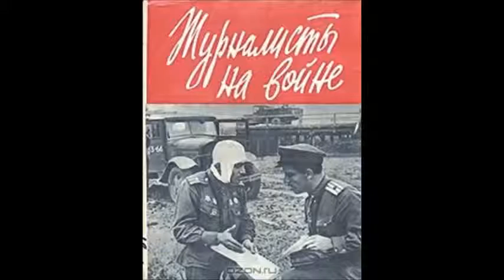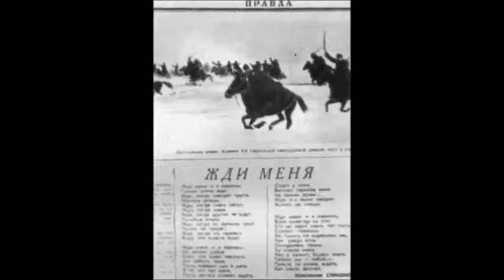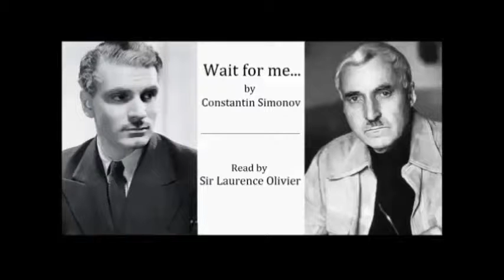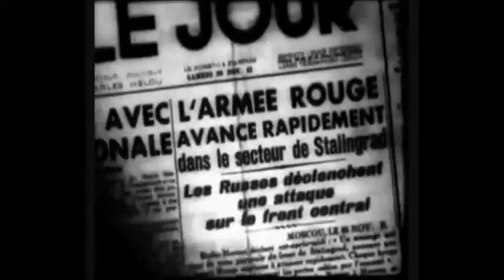A writer. A journalist. A warrior.